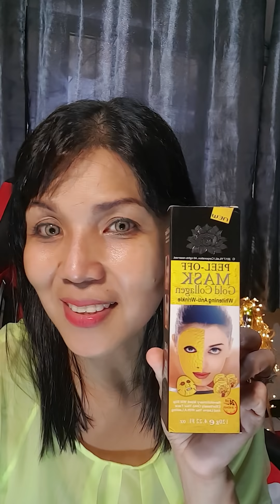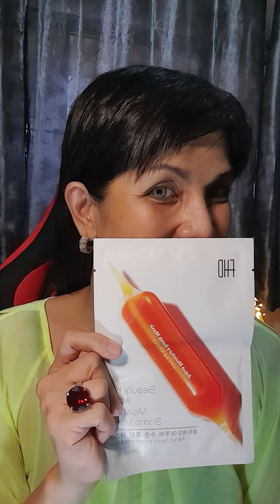NACIFIC GLASS SKIN REVEAL HOW TO ACHIEVE @nacificofficial |PEEL OFF MASK GOLD COLLAGEN FAIL VLOG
HOW TO APPLY PEEL OFF MASK GOLD COLLAGEN|  FACE REGIMEN GLASS SKIN SECRET